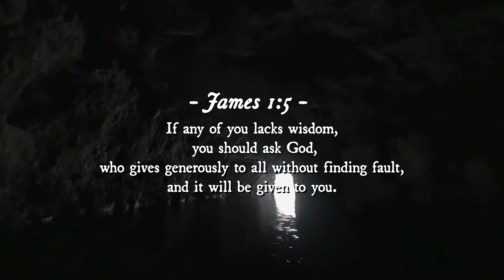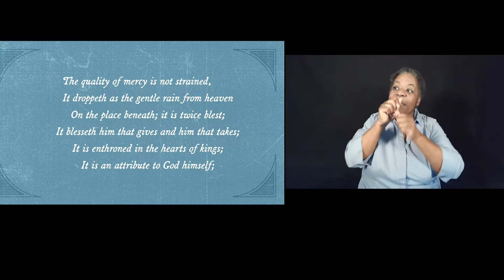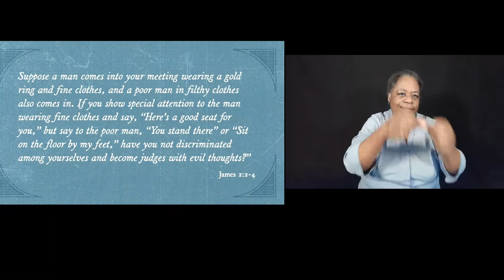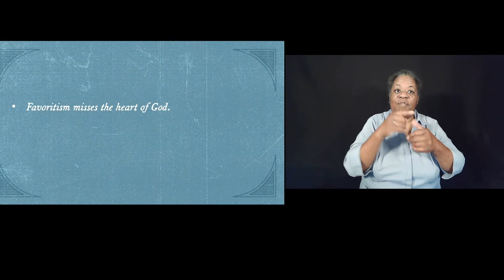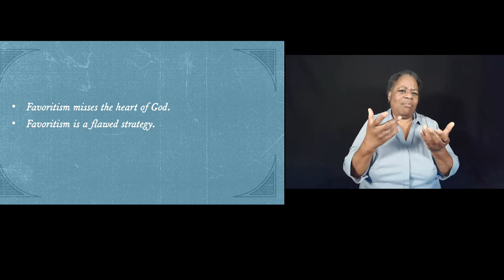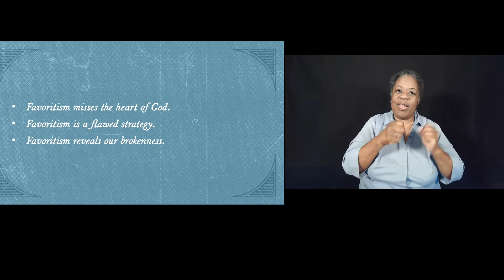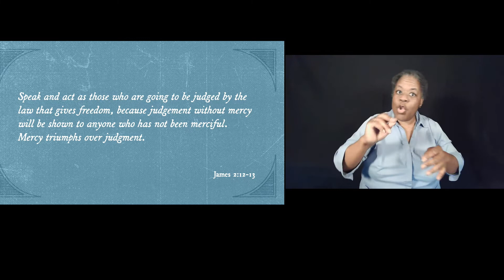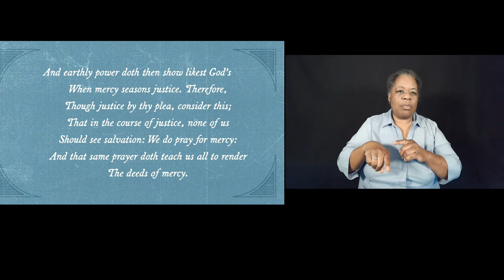Online Worship July 17, 2022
CHAPTERS:
00:00 Welcome! // Jared Willey, Director of Marketing
4:13 The Joy of the World // Grace Worship
11:37 Mercy Rules // Bryan Wilerson, Senior Pastor
46:49 Mercy // Grace Worship
52:50 Outro //Jared Willey, Director of Marketing